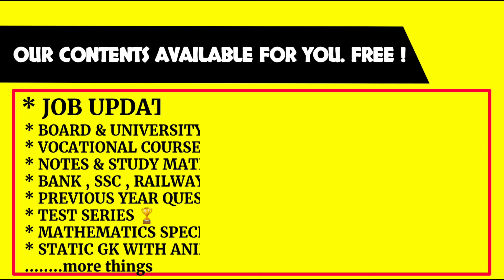About SELF IQ ZONE online platform || check Discription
🌼🌷"𝐀𝐁𝐎𝐔𝐓 𝐔𝐒"🌷🌼
  𝐇𝐞𝐥𝐥𝐨 𝐝𝐞𝐚𝐫 𝐟𝐫𝐢𝐞𝐧𝐝𝐬 𝐰𝐞𝐥𝐜𝐨𝐦𝐞 𝐭𝐨 @𝐬𝐞𝐥𝐟_𝐢𝐪_𝐳𝐨𝐧𝐞 ;𝐩𝐥𝐢𝐧𝐭𝐡 𝐭𝐨 𝐩𝐚𝐫𝐚𝐦𝐨𝐮𝐧𝐭 𝐥𝐞𝐚𝐫𝐧𝐢𝐧𝐠 𝐨𝐧𝐥𝐢𝐧𝐞 𝐩𝐥𝐚𝐭𝐟𝐨𝐫𝐦,𝐚𝐭 𝐭𝐡𝐢𝐬 𝐩𝐥𝐚𝐭𝐟𝐨𝐫𝐦 𝐈 𝐰𝐢𝐥𝐥 𝐛𝐫𝐢𝐧𝐠 𝐭𝐨 𝐲𝐨𝐮 𝐚𝐥𝐥 𝐭𝐡𝐞 𝐤𝐧𝐨𝐰𝐥𝐞𝐝𝐠𝐞𝐚𝐛𝐥𝐞 𝐭𝐡𝐢𝐧𝐠𝐬 𝐭𝐡𝐚𝐭 𝐰𝐢𝐥𝐥 𝐡𝐞𝐥𝐩 𝐲𝐨𝐮 𝐭𝐨 𝐛𝐞 𝐚  𝐬𝐞𝐥𝐟 𝐥𝐞𝐚𝐫𝐧𝐞𝐫.

𝙉𝙊𝙏𝙀:- '𝙈𝙮 𝙣𝙖𝙢𝙚 𝙞𝙨 "𝙆𝘼𝙍𝙈𝙑𝙀𝙀𝙍 𝙆𝘼𝙐𝙎𝙃𝙄𝙆", 𝙛𝙤𝙪𝙣𝙙𝙚𝙧 "𝙤𝙛 𝙎𝙀𝙇𝙁 𝙄𝙌: 𝙕𝙊𝙉𝙀" 𝙤𝙣𝙡𝙞𝙣𝙚 𝙡𝙚𝙖𝙧𝙣𝙞𝙣𝙜 𝙥𝙡𝙖𝙩𝙛𝙤𝙧𝙢.